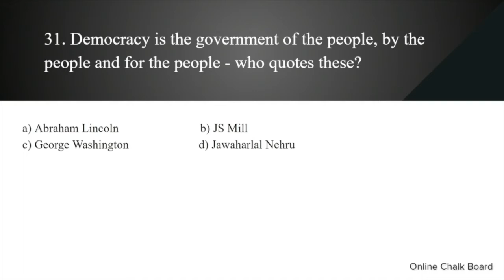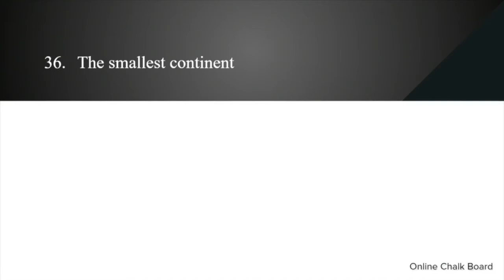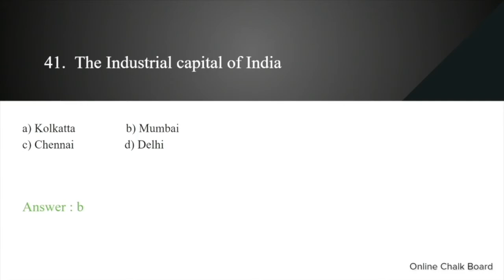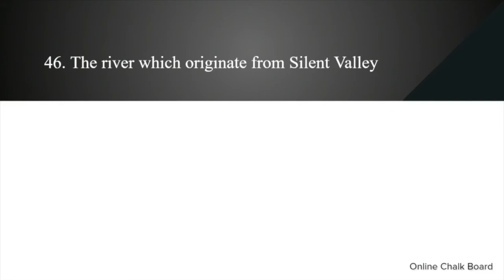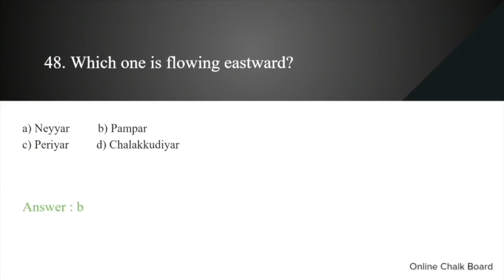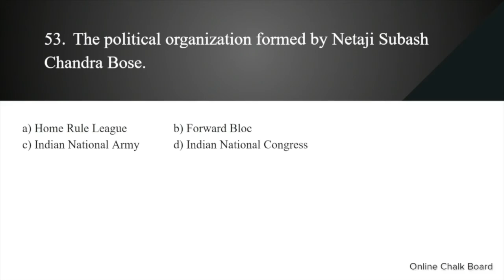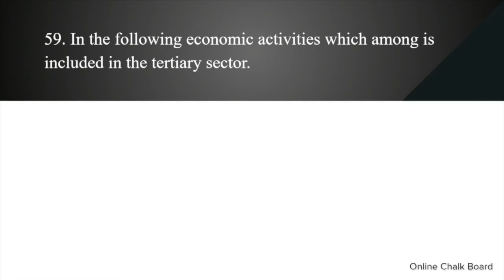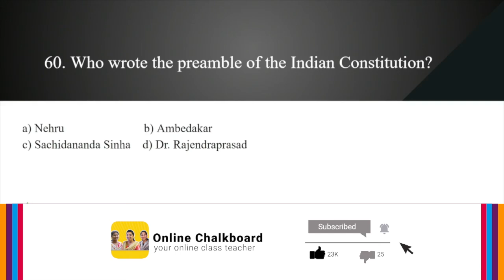USS Examination 2021 | Social Science Std 7 | Part 2 | Model questions & Answers | SCERT Kerala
USS Examination 2021 | Social Science Std 7 | Model questions & Answers |Kite Victors | SCERT Kerala | Mathew Thomas|| Online chalkboard

Play List :-
Play List :-

Online Chalkboard